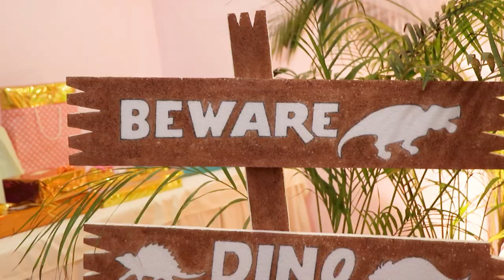Akshit Sinha's Sixth Birthday Celebration Mapplewood